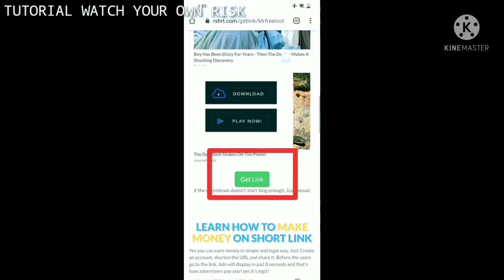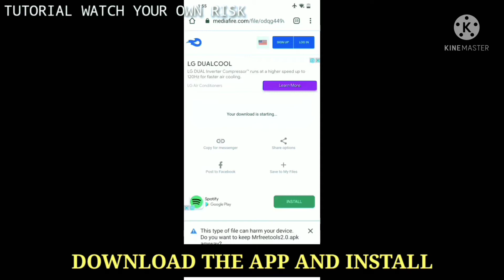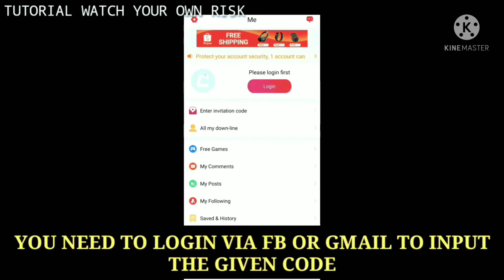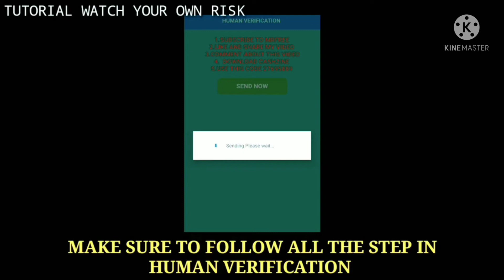Still working free diamond in mobile legends tutorial (Den channel)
PLEASE WATCH CAREFULLY TO AVOID ERROROR ANY PROBLEM DONT PREDICT THE METHOD,YOU NEED TO WATCH THE VIDEO IF YOU WANT DIAMOND

SUCCESSFULLY HUMAN VIREFICATION
After the cashizine code,stay in apps (cashzine) and read articles and collect 60 coins before you leave the apps,don't leave if you can't 60 coins